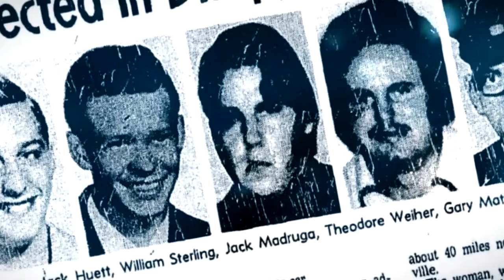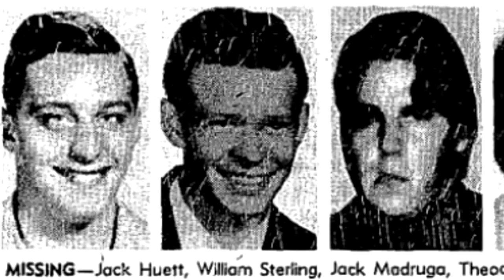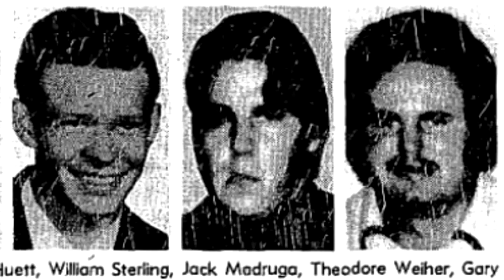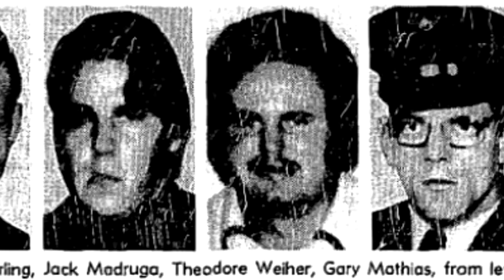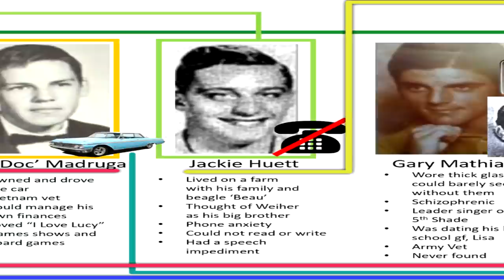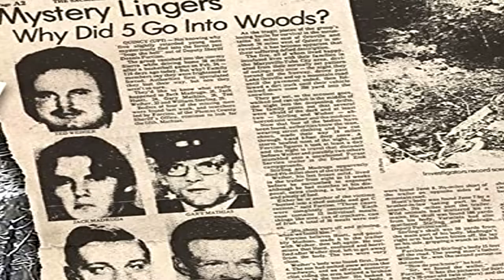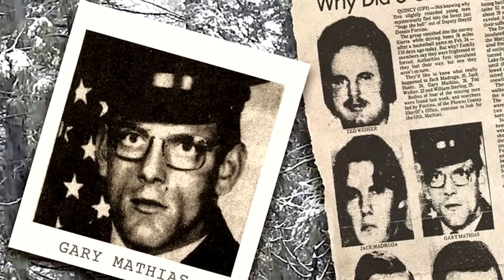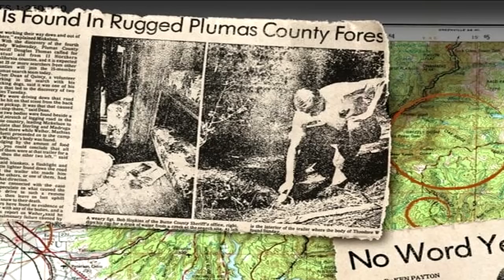El caso AMERICANO del Paso Diátlov | Misterios sin resolver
Algunos misterios y crímenes sin resolver parecen destinados a permanecer enterrados en la naturaleza, sin testigos potenciales, con sus innumerables pistas flotando entre los árboles que susurran entre sí las cosas que no podemos ver. Estos crímenes inexplicables suelen estar impregnados de pistas extrañas que nadie puede descifrar ni esclarecer, y parecen condenados a seguir siendo espectros que se arrastran por la naturaleza para burlarse de nosotros en una especie de retorcida vida después de la muerte. Uno de esos casos que lleva décadas desafiando a la comprensión y que parece desterrado para siempre al limbo de la incertidumbre y los casos sin resolver es el de un grupo de amigos que salieron a ver un partido de baloncesto y acabaron muertos y desvanecidos en un páramo frío e implacable, rodeados de pistas enigmáticas y sin resolver hasta el día de hoy.

¿Tienes una historia que enviar?

⏰ NAVEGACIÓN POR EL EPISODIO / HISTORIAS DESTACADAS:
✦ 0:00 Intro
✦ 0:10 Documental

►CRÉDITOS
Todas las historias se leen con el permiso de sus autores.

¡¡Por favor, compártelo con la gente que lo disfrutaría!!

★ Derechos de Autor ★ Todos los materiales de estos videos se utilizan con fines de entretenimiento y están dentro de las pautas de uso justo. Sin intenciones de infringir los derechos de autor. Si usted es, o representa, el propietario de los derechos de autor de los materiales utilizados en este video y tiene un problema con el uso de dicho material, envíe un correo electrónico a